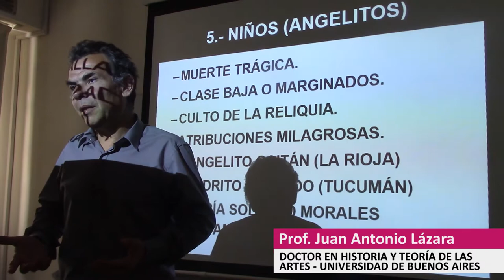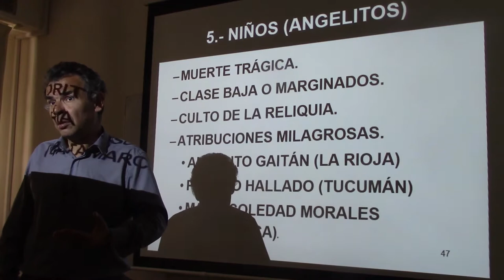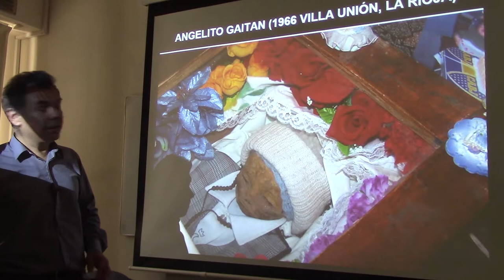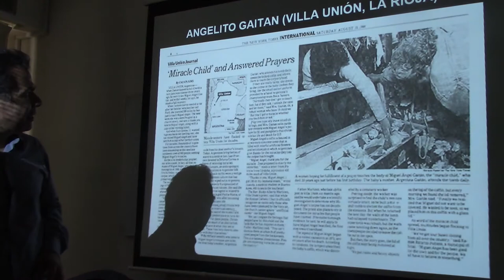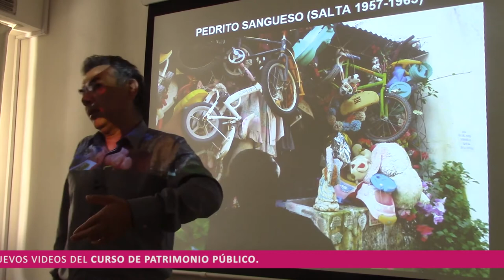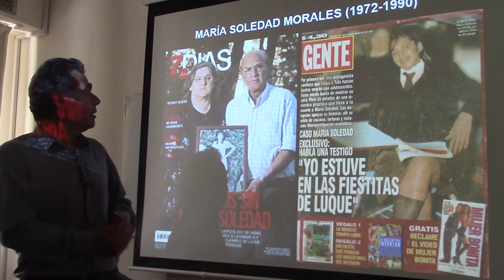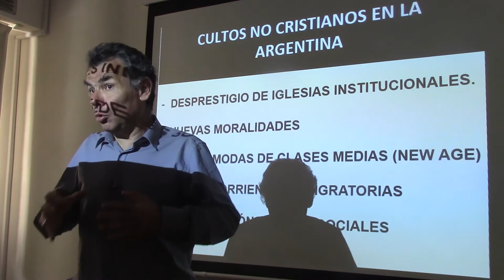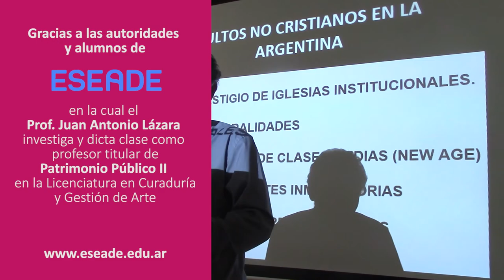246 NIÑOS ANGELITOS MILAGROSOS POR EL DR JUAN LAZARA